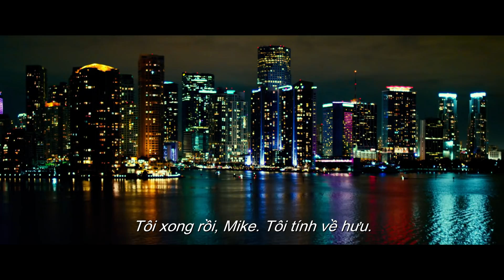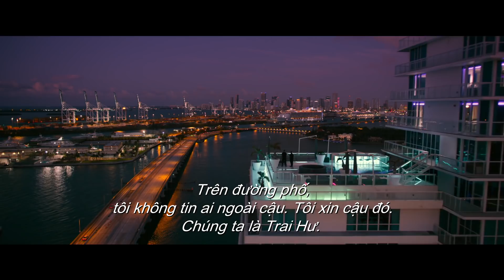Bad Boys For Life: Những Gã Trai Hư Trọn Đời | OFFICIAL TRAILER | DKKC 17.01.2020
Bad Boys For Life chính thức tung trailer mới!
Sau khi dừng lại ở phần 2 cách đây 16 năm, loạt phim hài hành động nổi đính đám Bad Boys đã chính thức trở lại với khán giả trên toàn thế giới.
Vẫn giữ nguyên “cặp đôi huyền thoại” Will Smith và Martin Lawrence, tuy nhiên, Bad Boys For Life sẽ đưa khán giả vào một hành trình mới toanh mà chính chúng ta cũng không ngờ tới…
Bad Boys 3 có điều gì bất ngờ? Hãy cùng xem trailer để biết thêm chi tiết nhé!
🎬 Bad Boys For Life: Những Gã Trai Hư Trọn Đời